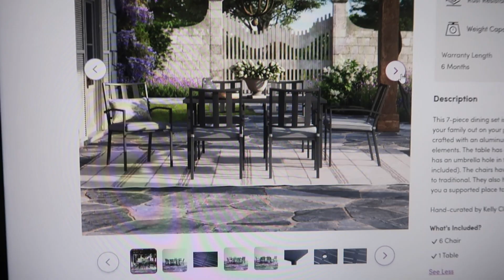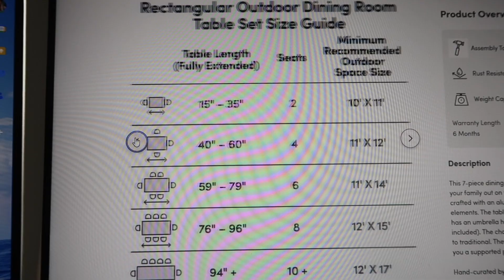VLOG: ella gets emergency surgery, wfh routine & buying deck furniture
Welcome back! This vlog took a turn and our one golden retrievers, Ella, needed emergency surgery. I go over her procedure and recovery in this vlog as well as my work from home routine and what it's like being alone most of the time. Lots of Winnie the cat updates as well, and a discussion on new outdoor furniture! Thanks for following along on my life and I'll see you guys in my next video, coming so soon!

**LINKS**:
Nike Running Tee
Fake Tulips
Sleepy Tie

Hi, my name is Meghan and I am a 25 year old grad from Penn State University and new home owner with a current full time career in telecommunications & advertising.  I am an aspiring lifestyle vlogger living outside of Philadelphia, and in the future I will be making more lifestyle, work life and home design videos.

Follow my cat Winnie on Instagram at: @winniethebuffginger